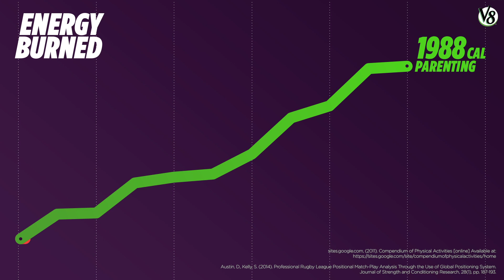V8 Stay at Home Athlete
Do parents burn more calories a day than an NRL player does in a game? To put this to the test, footy star Kalyn Ponga took on the biggest challenge of his career. Parenting.